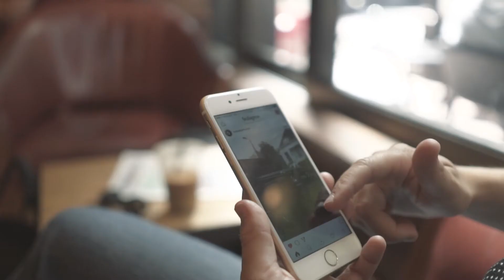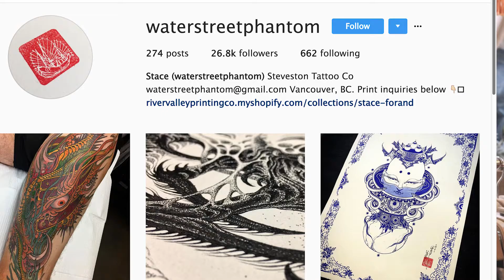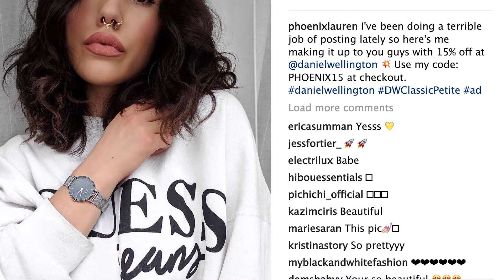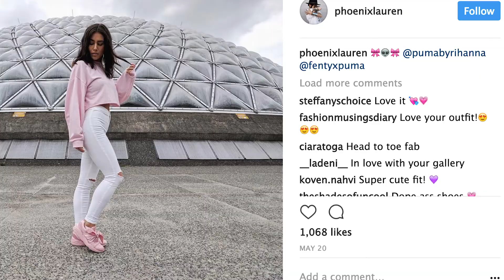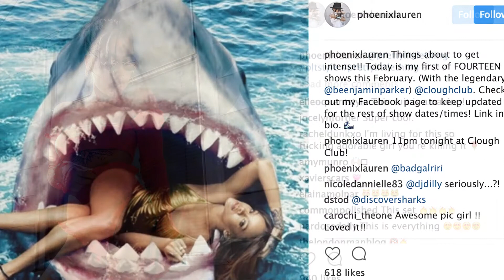INFLUENCED: PHOENIX LAURÉN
Follow host, Kristine Wilson, as she explores the inner workings of the social media industry from a business perspective. In this episode we chat with fashion inspo-goddess, Phoenix Laurén about how she garnered her massive following.

@Kristine Wilson

Kristine Wilson - Host/Producer
David Yeung - Videographer
Leon NG - Executive Producer
Treiu Mai - Production Manager
Marjo Ruokamo - Associate Producer
Alex Wan - Associate Producer